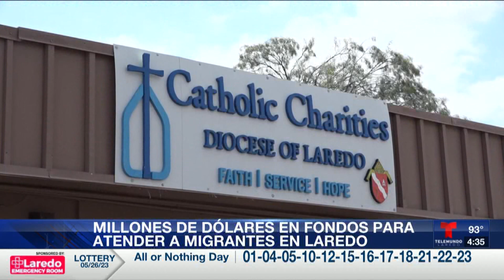Entregan más de 12 millones de dólares a organizaciones no lucrativas locales para atender migrantes